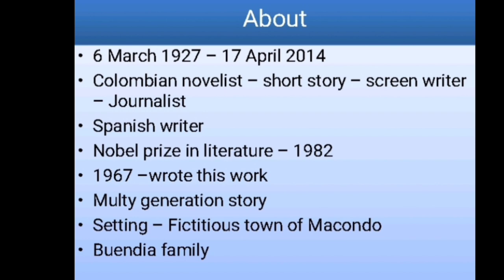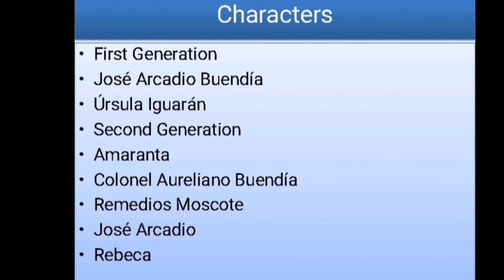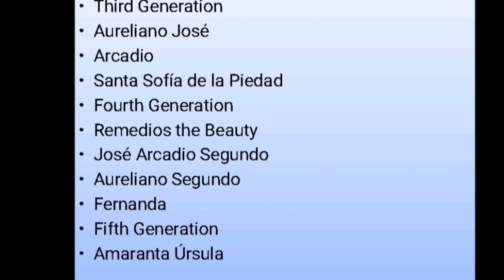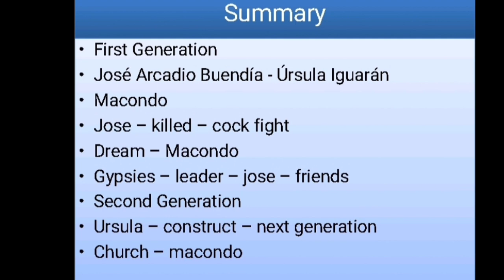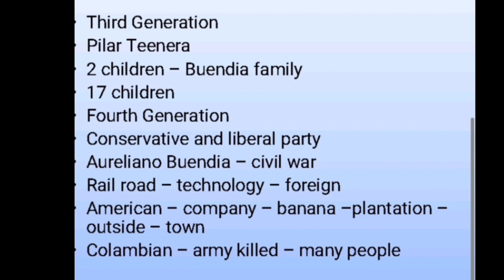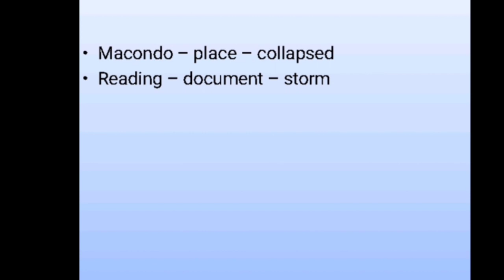One Hundred Years of Solitude by Gabriel García Márquez / summary in tamil